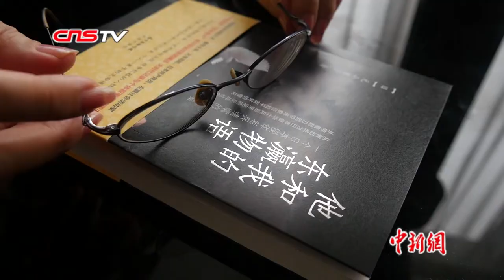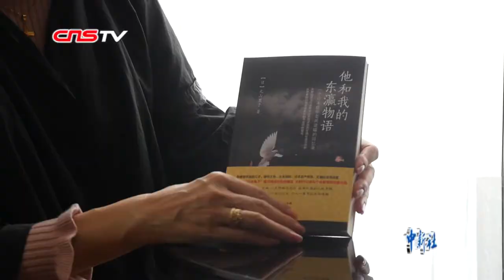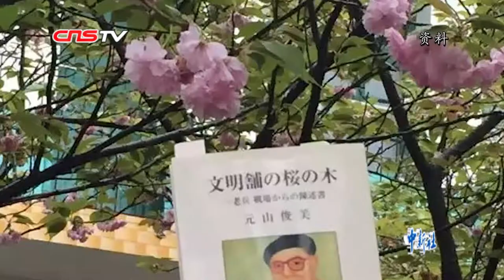日本侵华老兵遗孀元山里子：我的丈夫不喝日本清酒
日前，日籍双语女作家元山里子携新书《他和我的东瀛物语：一个日本侵华老兵遗孀的回忆录》在广东连续举办了两场读者见面会，新书主要讲述的是她的丈夫元山俊美的一生。元山俊美亲身经历了日本侵华战争，目睹日本进入“和平宪法”年代，并加入日本共产党，为日本侵华战争忏悔，与日本右翼分子不懈斗争。